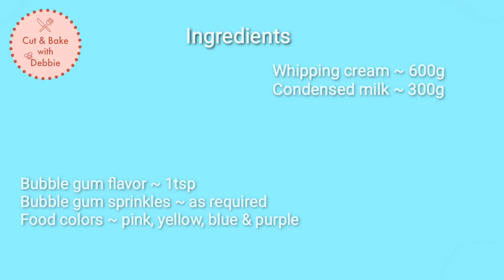Bubble Gum Ice Cream | Taste Like Heaven 😲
💓💓💓Today's recipe “Bubble Gum Ice Cream“ my very own variation. Try this at home and you will love this unforgettable taste like heaven. Please share my YouTube channel and socail media pages with your friends and surroundings.

INGREDIENTS :

🔅Bubble gum flavor ~ 1tsp
🔅Bubble gum sprinkles ~ as required
🔅Food colors ~ pink, yellow, blue & purple